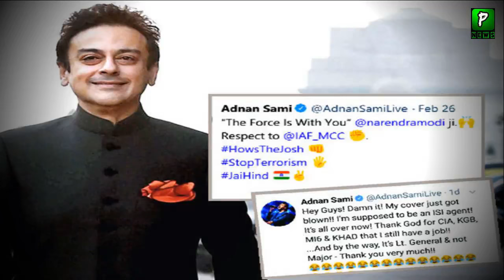ابھی جیت نے عدنان سمی کے بارے میں بیان دیا || اس کو بھارت سے نکالو کیوں کہ یہ پاکستان کا ایجنٹ ہے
Abhijeet Statement About Adnan Sami